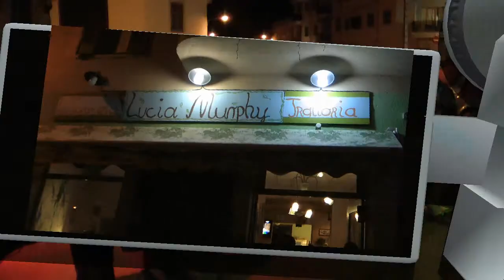nº 9 wercomin ! en concierto taberna lucia murphy campos mallorca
Nuevamente la TAVERNA DE MURPHY nos ha sorprendido con otro concierto a cargo de este gran grupo musical WERCOMIN ¡ con la asistencia de público ya seguidores de este grupo la tarde noche transcurrió con música que hizo que muchos de los presente se hayan puesto a bailar, felicitar a la TAVERNA DE MURPGY Y A ESTE GRAN CONJUNTO.
Jóse (ELCAMARONIN)

MURPHY TAVERN again surprised us with another concert by this great band WERCOMIN with the assistance of public and followers of this group spent the late evening with music that made many of the present have been dancing, congratulate to MURPGY AND TAVERN OF THIS GREAT SET..Glad I have.

Jóse (ELCAMARONIN)